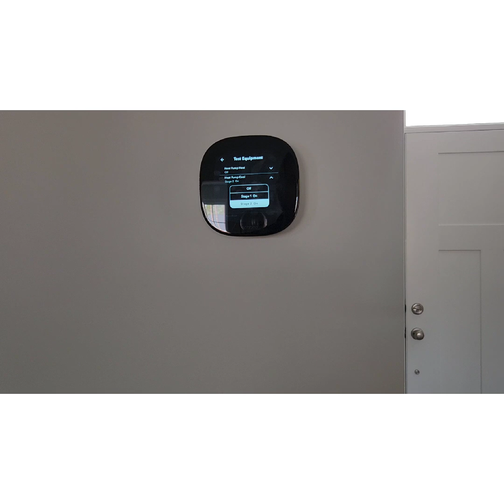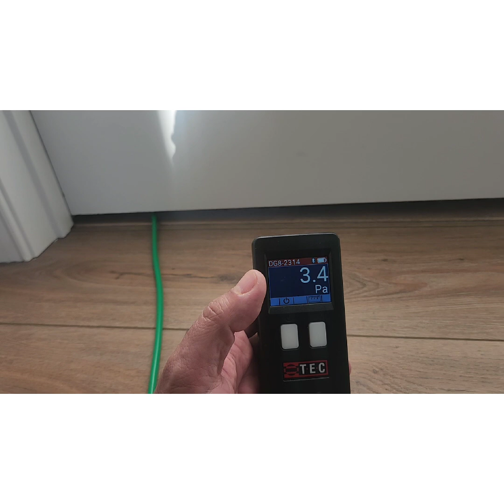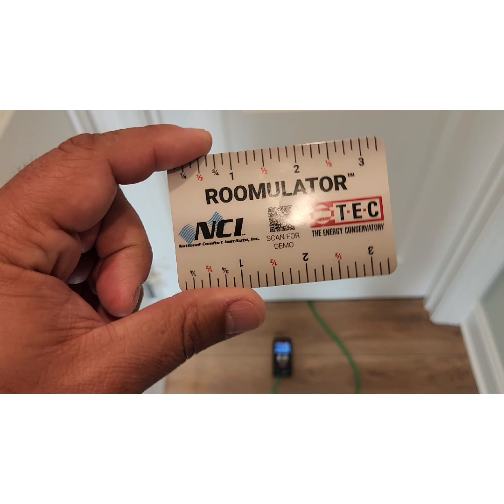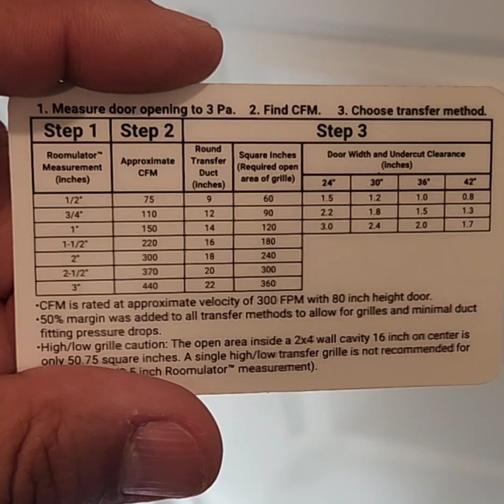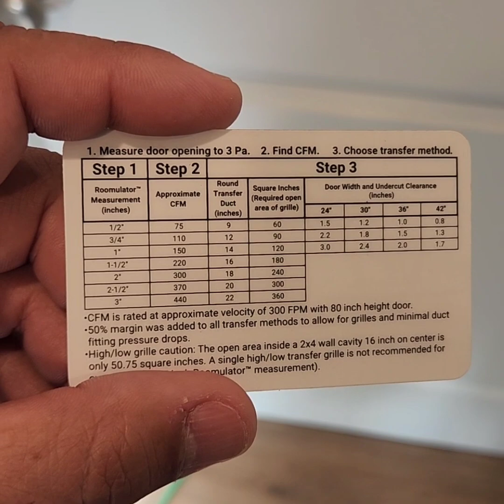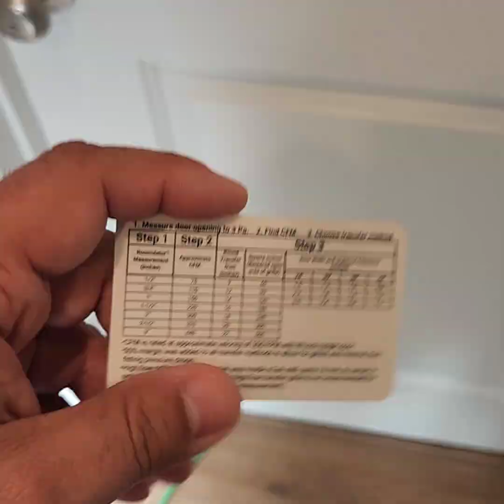Room Pressurization Diagnosis With The DG-8 And Roomulator™️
I show how to use this very handy tool to size passive returns for rooms with pressure imbalances.